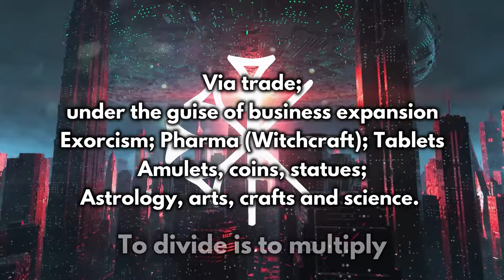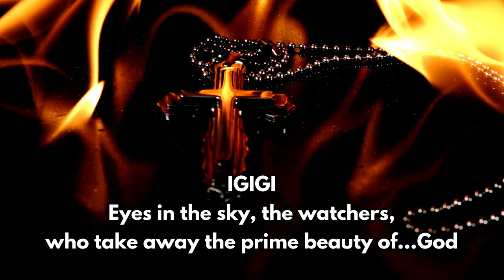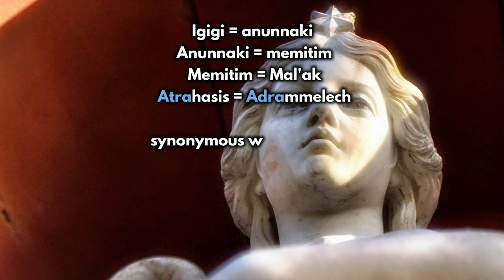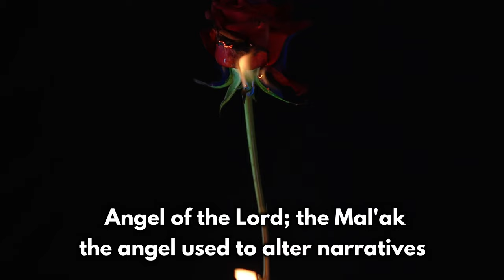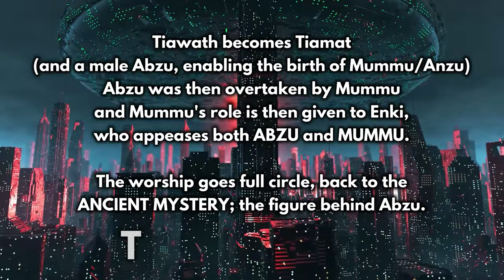The Igigi are Synonymous with Anunnaki [The Watchers or Eyes in the Sky]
The Watchers, the Eyes in the Sky, the Igigi. Today we look at the Giant builders who were on Earth before the coming of man. Humanity was created by Enki due to the dictatorship of Enlil, to take over the toil of the Giants also known as the men of renown.

In the mythology of Mesopotamia, the Igigi are figures of Heaven.
But there is much confusion over the Igigi or Anunnaki, due to there being over two thousand accounts in Mesopotamia. The fact is, the term Igigi is synonymous (the same) as Anunnaki and this is where the confusion arises. There is only one myth where the Igigi are servants of the Anunnaki, in other accounts, they are the very same beings.

SOCIAL